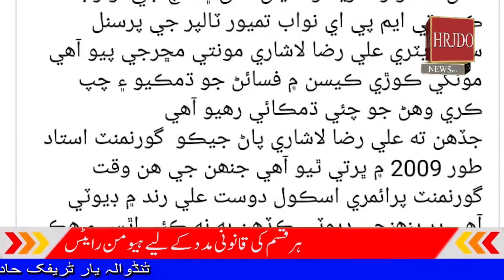Kunri News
HRJDO NEWS